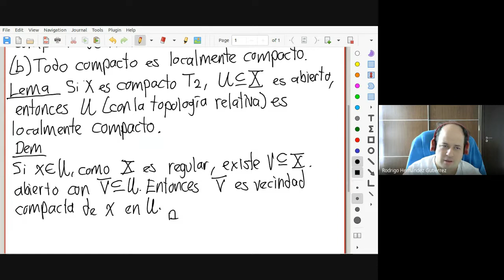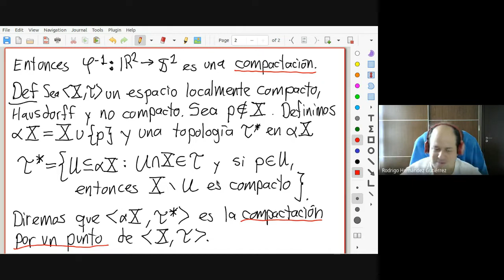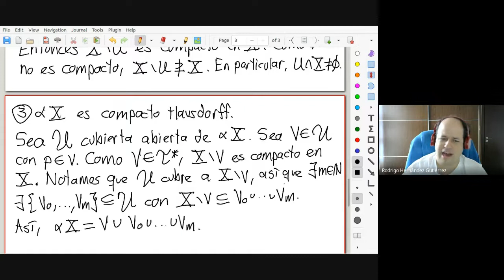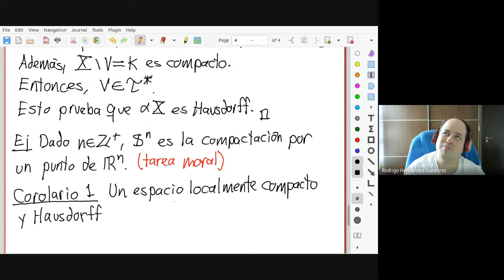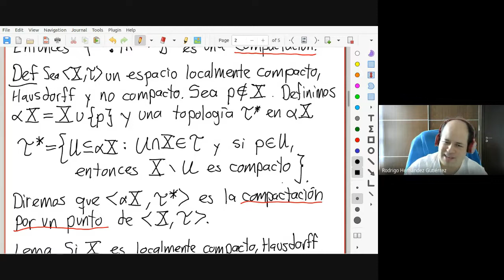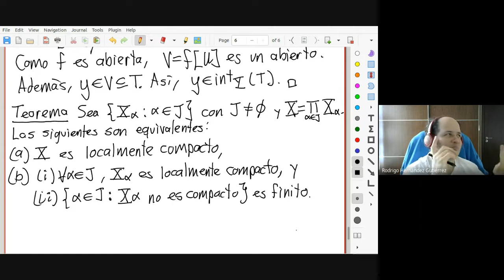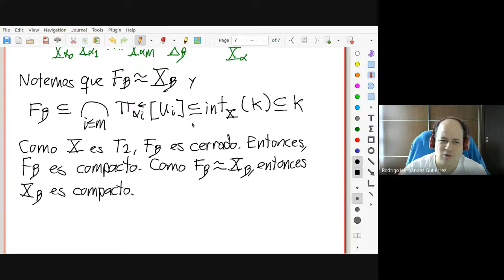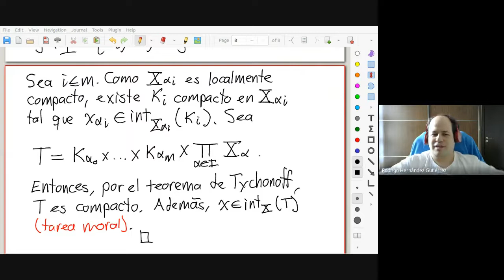[Posgrado][Topología general] 35. Espacios localmente compactos (2021-11-19)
En esta clase vimos el concepto de compacidad local.  Construimos la compactación por un punto y a partir de ella, dedujimos varias de las consecuencias de esta definición. Al final, dimos una caracterización de cuando un producto es localmente compacto.

Fé de erratas: En el último teorema la hipótesis de Hausdorff no es necesaria. En la próxima clase empezaré explicando esto.